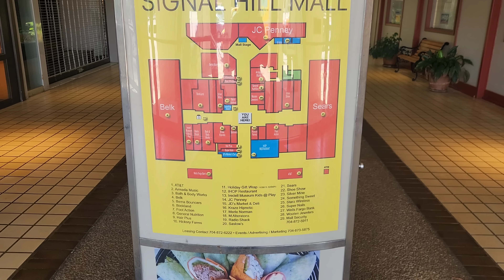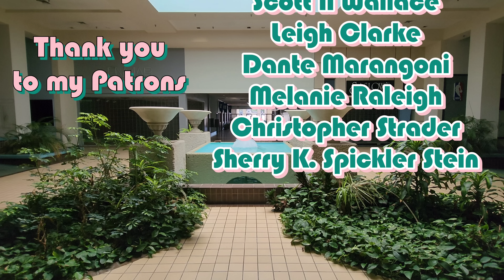Dead Mall: Signal Hill Mall - Statesville, NC **2023 Revisit** **OFFICIALLY CLOSED**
Dead Mall: Signal Hill Mall - Statesville, NC **2023 Revisit**. Enjoy an update to my original video at this beautiful and aesthetic mall in the middle of North Carolina. Located just off I-77 is this old gem that slowly keeps falling apart and further into disrepair. Still open, though, and hanging on.